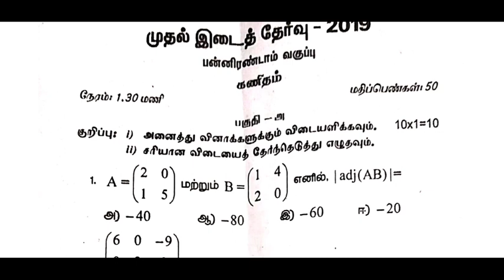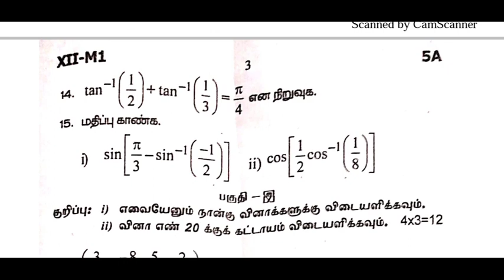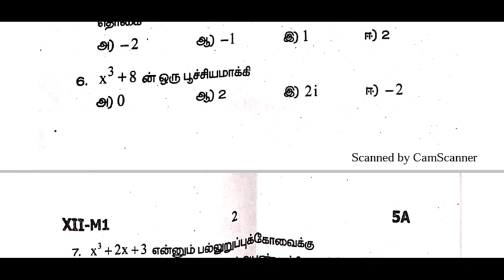12th STD Maths 1st mid term Question Paper 2019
12th STD Maths 1st mid term Question Paper 2019